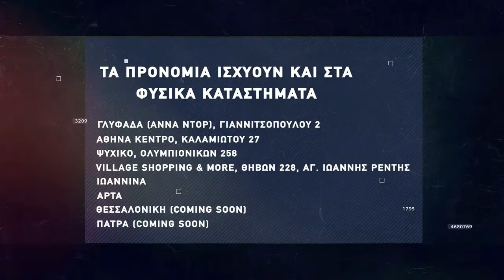Βasketaki The League - Athens Bucks Vs Αλκοολικός Αστέρας (13/11/21)